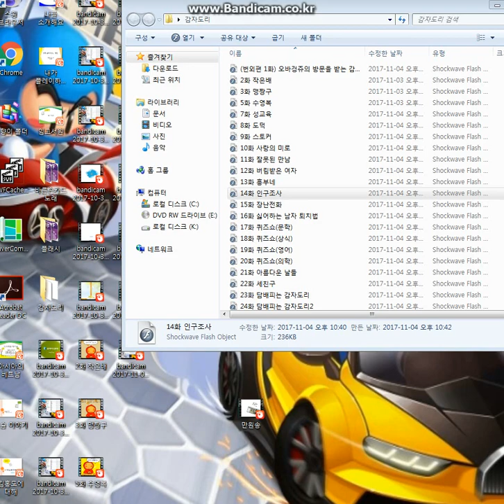14화 인구조사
이번에 올릴 만화는 감자도리 만화영상이에요! 즐감하세요~